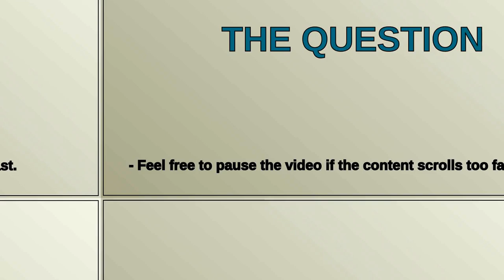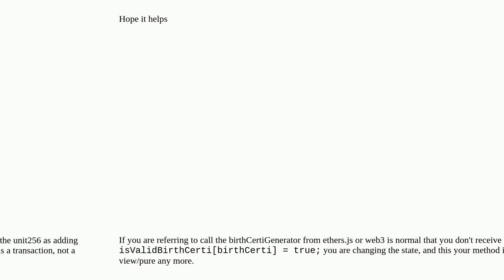Function isn't returning the uint256 value after initializing mapping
A special thanks goes out to the community

  solidity remix function mapping smart-conract